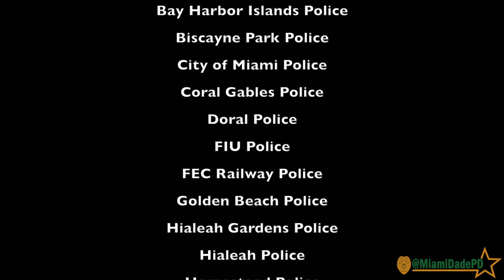Operation Community Shield - Segment 101 🔥